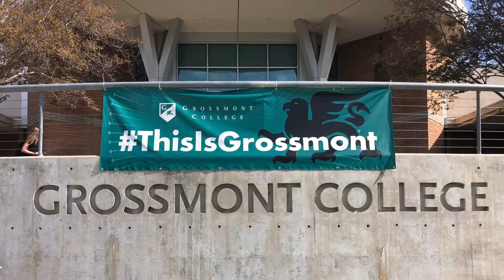ThisIsGrossmont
Grossmont College: Where Students Come First